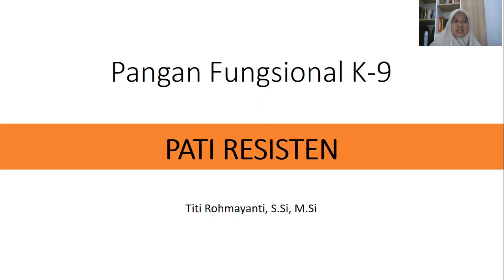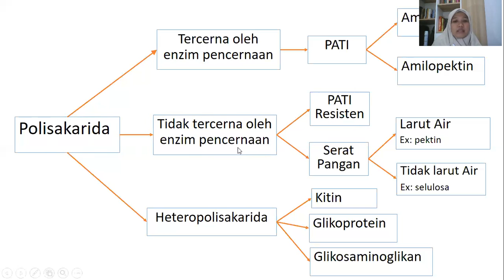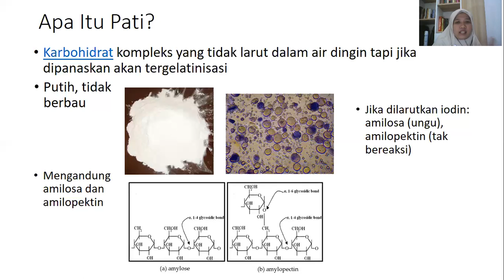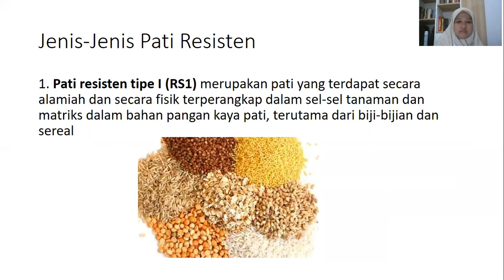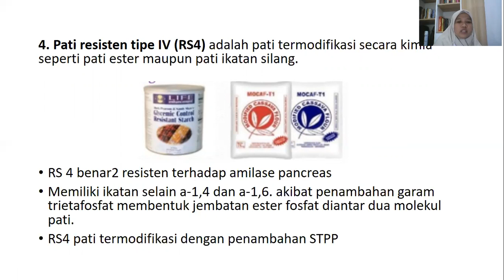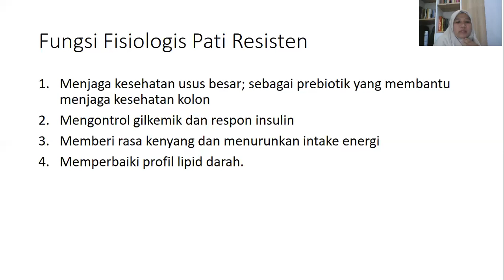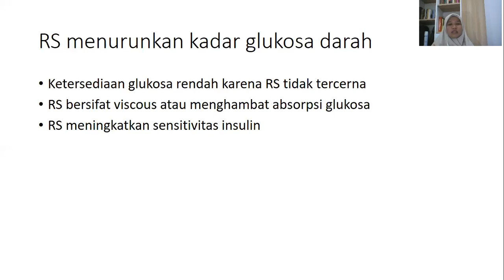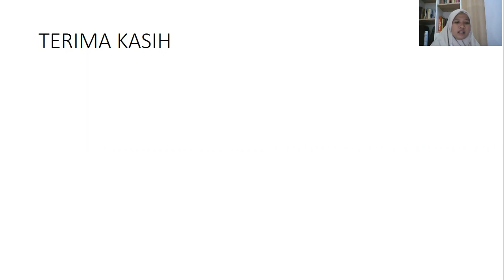PANGAN FUNGSIONAL: PATI RESISTEN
Assalamualaikum. Berikut adalah video kuliah pangan fungsional pertemuan ke-2 di sesi UAS. semoga penjelasannya bisa dipahami ya. jika ada yang ingin ditanyakan silakan tulis di kolom komentar atau grup diskusi kuliah. terima kasih